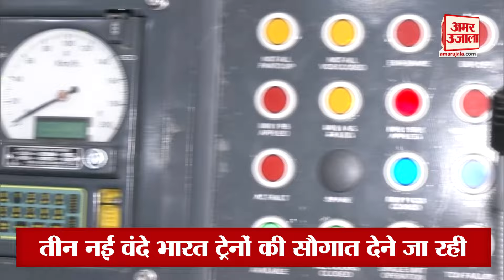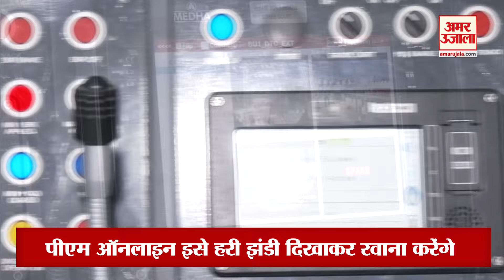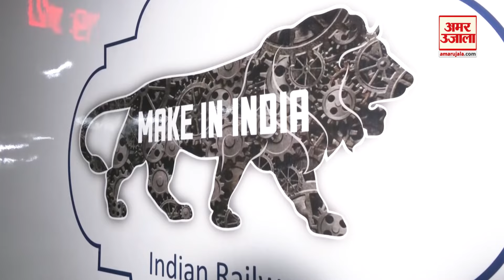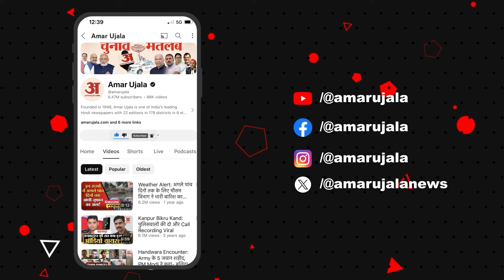Bihar को Railway का बड़ा तोहफा, 15 सितंबर से तीन नई Vande Bharat Train | Latest News | Nitish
वंदे भारत से यात्रा करने की चाहत रखने वाले ध्यान दें। जल्द ही भारतीय रेल बिहार वासियों के नई वंदे भारत एक्सप्रेस ट्रेनों की सौगात देने जा रही है। इसको लेकर रेलवे लगातार तैयारी कर रहा है। यह ट्रेनें गया से हावड़ा, पटना से टाटा और बनारस-देवघर के बीच चलेंगी। आगामी 15 सितंबर को इन ट्रेनों का शुभारंभ किया जाएगा।  प्रधानमंत्री ऑनलाइन इसे हरी झंडी दिखाकर रवाना करेंगे।

Attention those wishing to travel from Vande Bharat. Soon Indian Railways is going to gift new Vande Bharat Express trains to the people of Bihar. Railways is continuously preparing for this. These trains will run between Gaya to Howrah, Patna to Tata and Banaras-Deoghar.